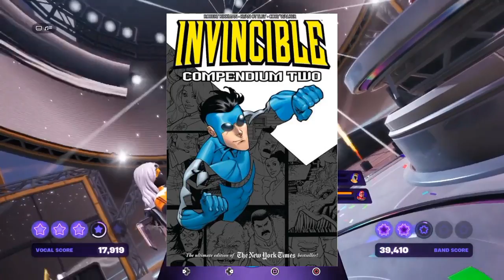The NRC trio Play festival!+Funny Moments!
The rockstars!